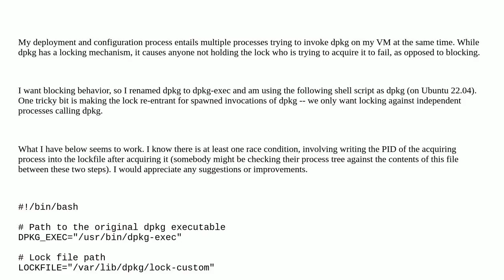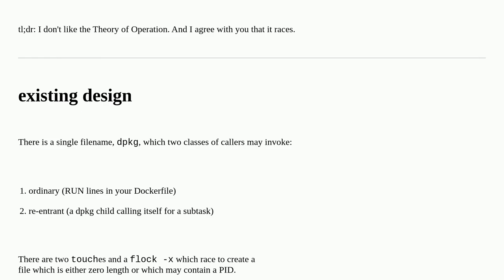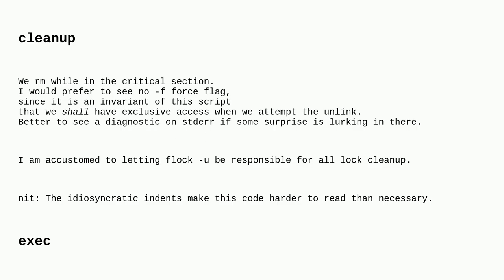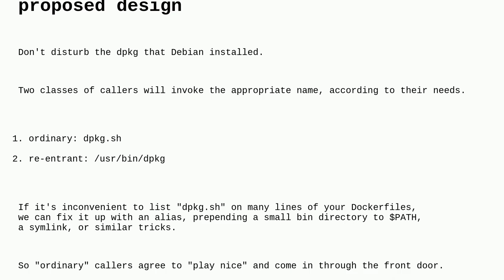Codereview: Blocking lock for dpkg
Blocking lock for dpkg

A special thanks goes out to the community

  concurrency bash